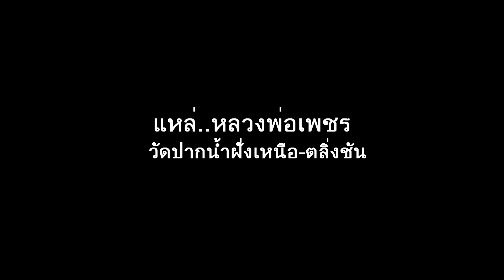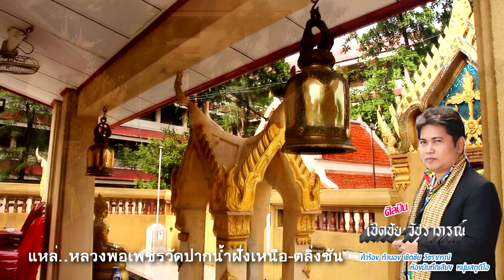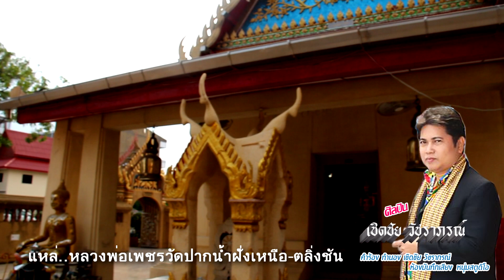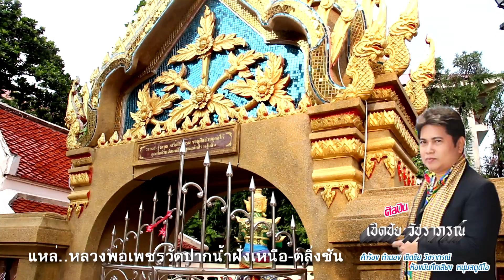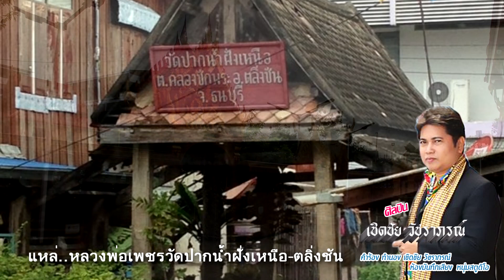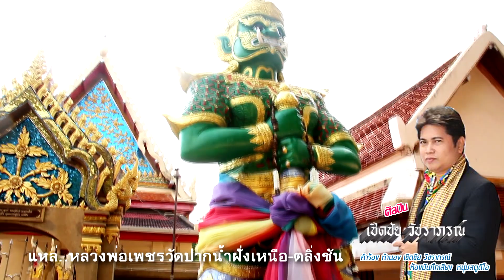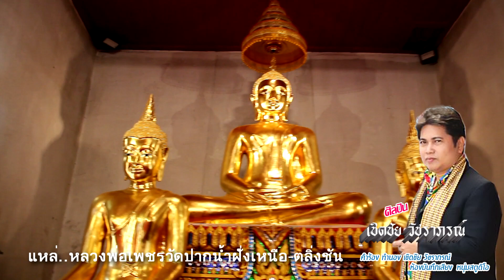แหล่ หลวงพ่อเพชร วัดปากน้ำฝั่งเหนือ ตลิ่งชัน เชิดชัย วัชราภรณ์ MV AUDIO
ร่วมสนับสนุน สมทบทุนสร้างเพลงวัดไว้เพื่อจรรโลงพระพุทธศาสนา
อานิสงค์ที่ได้รับ ได้เป็นนางฟ้านางสวรรค์ มีความงามทั้ง กาย ใจ และ เสียง ชีวิตครอบครัวมีสุขดี
ได้ที่บัญชี นายสำอางค์ สว่างแจ้ง ( เฟส เชิดชัย วัชราภรณ์ )
กสิกรไทย 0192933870 ออมทรัพย์   สาขาพรานนก

ແຫລ່ງທີ່ມາຂອງຫລວງພະບາງເພັດ, ວັດປາກງື່ມ, North Shore, Taling Chan Cherdchai Watcharaporn MV AUDIO